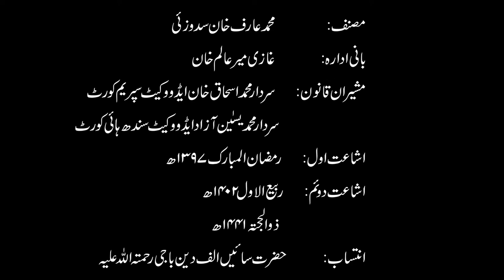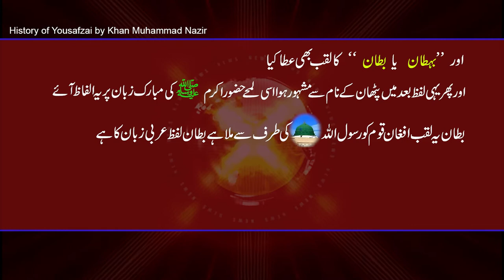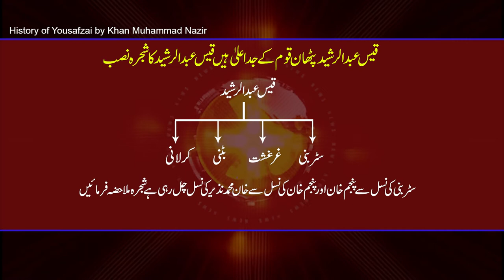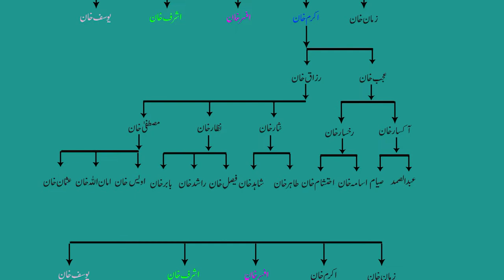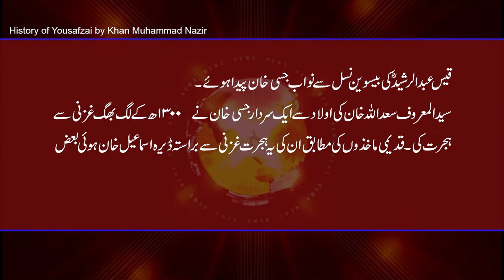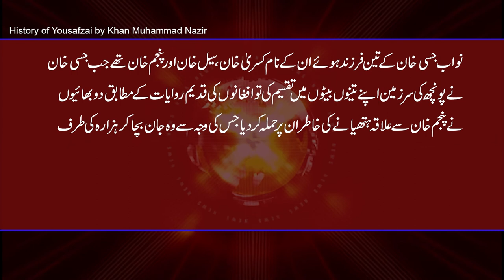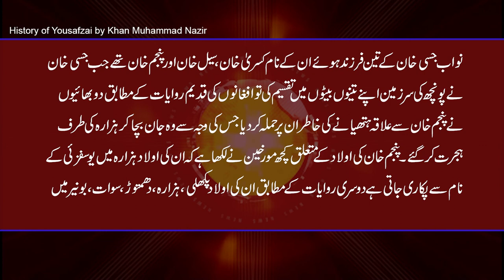History of Pakhton | History of Yousafzai | History of khan Muhammad Nazir